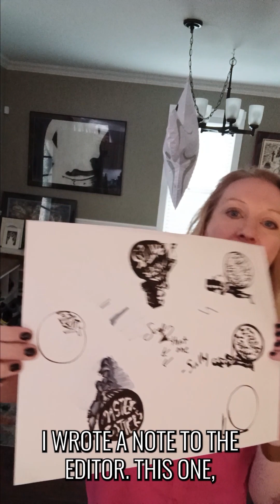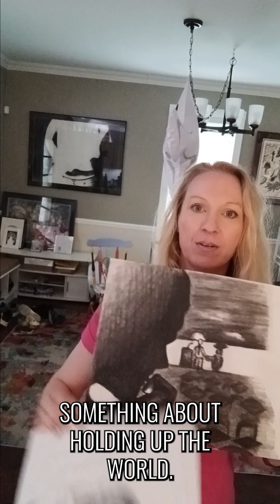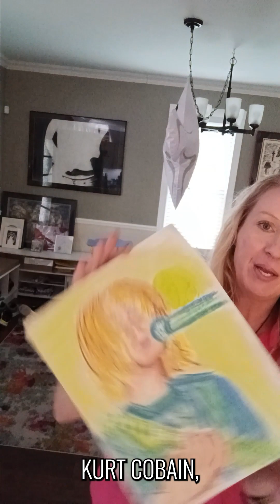Digging into my Archives 12!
Last (for now) look into my donations to the University of Nebraska Archives. Here I look at the illustrations I made while a college student at UNL for their newspaper, the Daily Nebraskan, 2001-2. I had so much fun in this role that impacted my career moving forward!